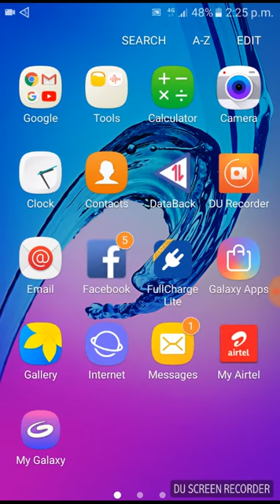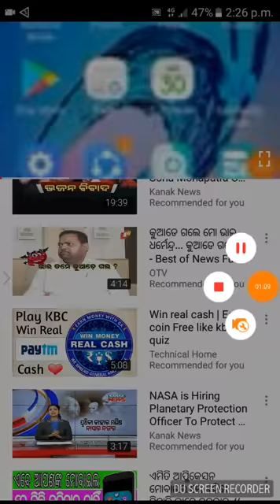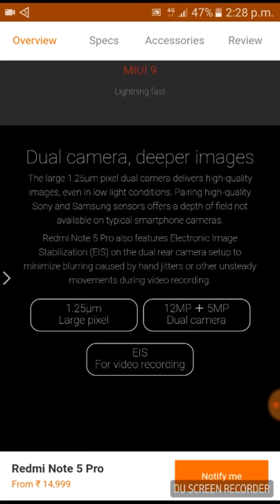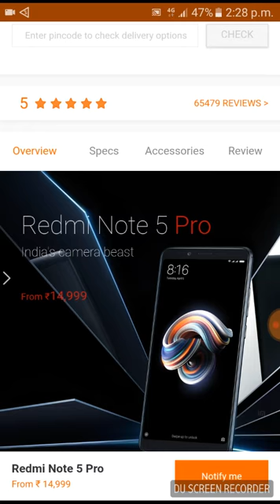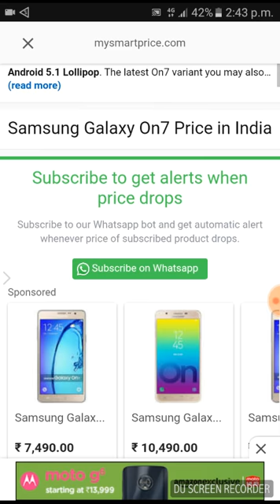ଆଦୌ ହ୍ୟାଙ୍ଗ ନ ହେଉ ଥିବା ମୋବାଇଲ ଫୋନ ବିଷୟରେ ଅଧିକ ଯାଣନ୍ତୁ କି ପ୍ରକାର ମୋବାଇଲ ହ୍ୟାଙ୍ଗ ହୋଇ ନ ଥାଏ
hang no mobile phone